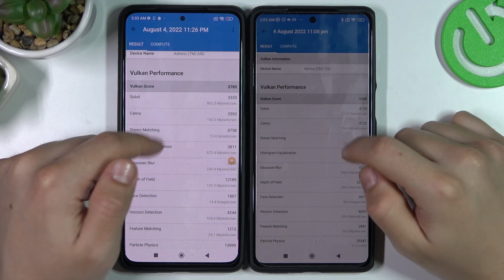Xiaomi Black Shark 5 Pro vs Xiaomi Black Shark 5 antutu Test | Which phone is better in antutu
You can find more information about Xiaomi Black Shark 5 Pro
Visit this site to learn more about Xiaomi Black Shark 5

In this video we will show you which phone is better in antutu.  We made this video using the Xiaomi Black Shark 5 Pro and Xiaomi Black Shark 5 side by side so you can see which one shows the best performance in antutu.

Check the characteristics of Xiaomi Black Shark 5 Pro:

  Physical pop-up gaming triggers
  Always-on display
PLATFORM OS Android 12, Joy UI 13
  UFS 3.1/NVMe SSD

Check the characteristics of Xiaomi Black Shark 5:

DISPLAY Type AMOLED, 144Hz, 1300 nits (peak)
  Always-on display
  UFS 3.1